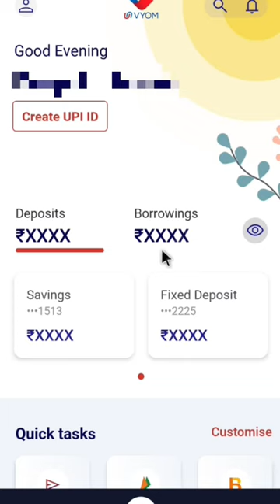vyom de register vyom se account delete kaise kare